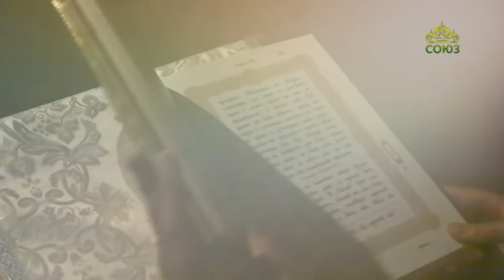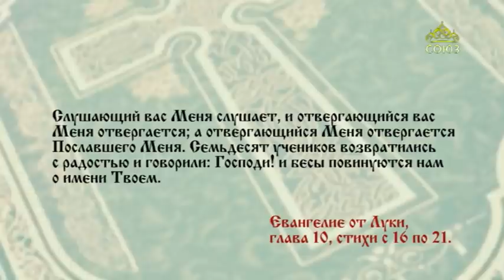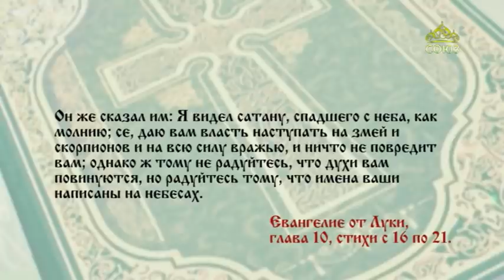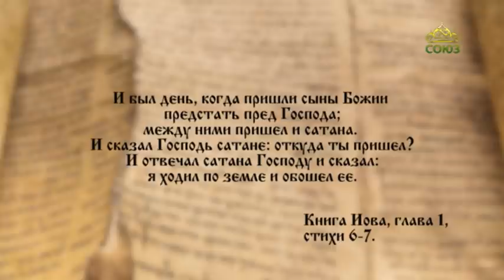Читаем Евангелие. 21 ноября 2020